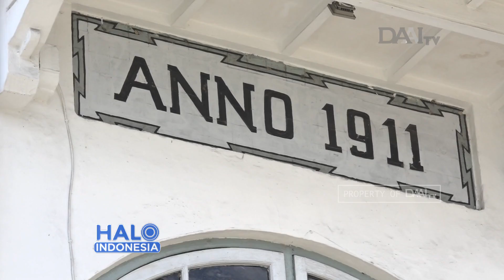Menilik Bangunan Tua Kota Medan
Tayang, Jumat 2 November 2018